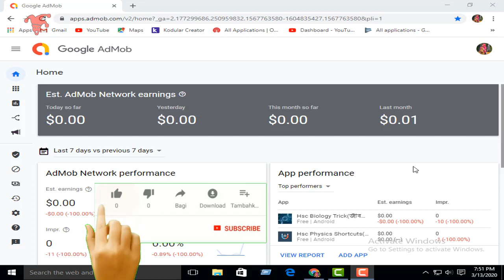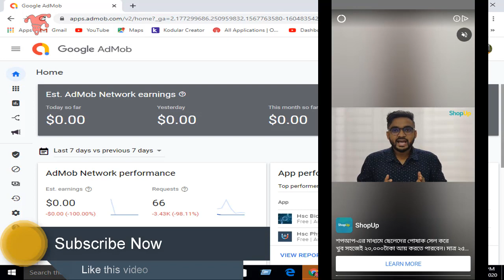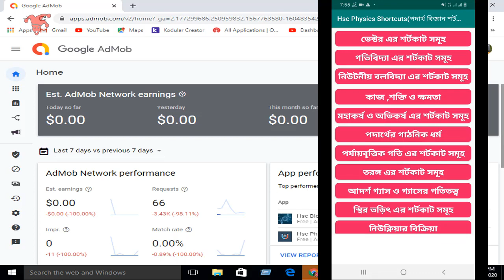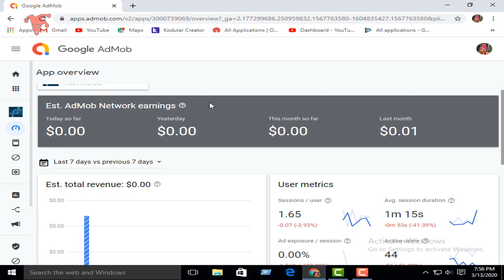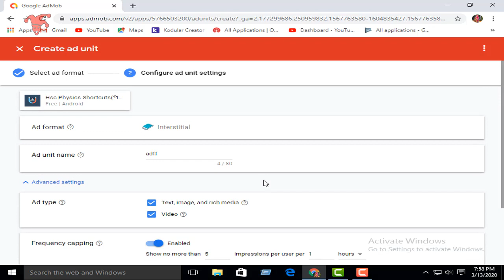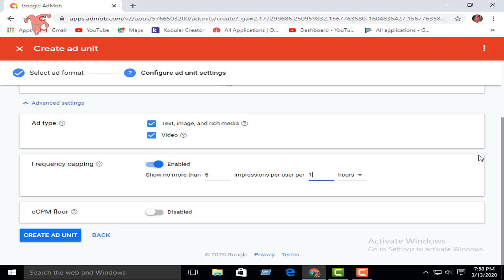How to solve admob ad limit|ad serving has been limited|Google Admob|Ad limit in admob